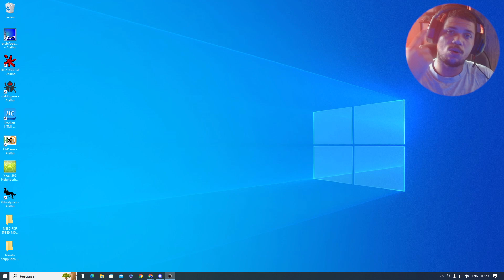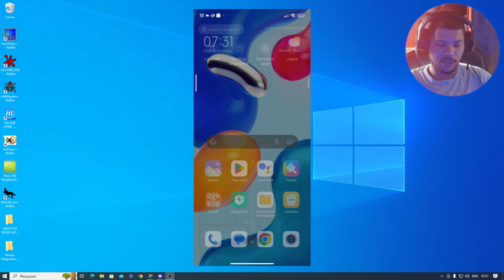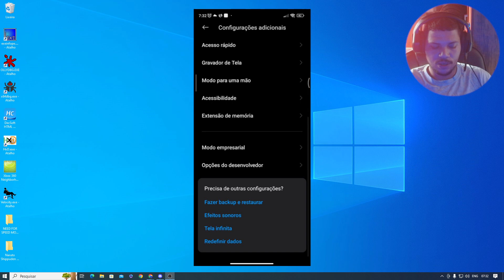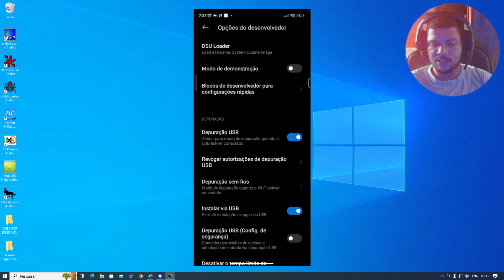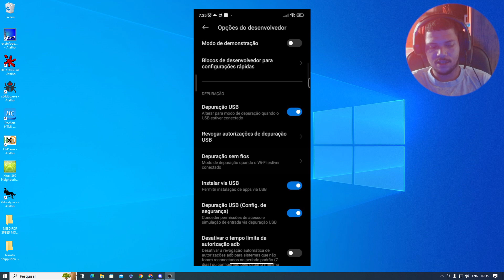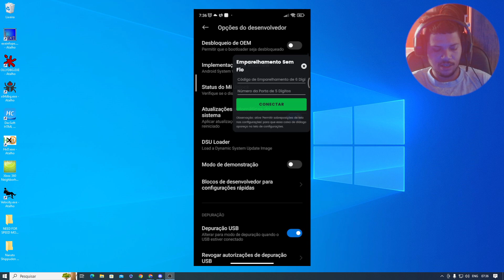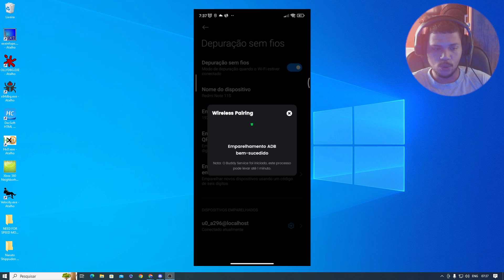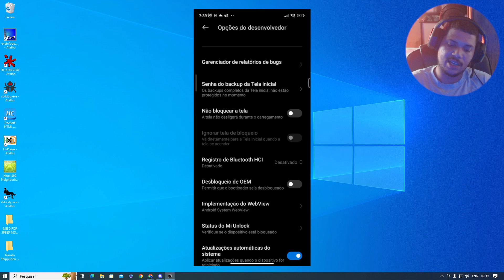Aprenda a Ativar o Mantis Gamepad Pro Utilizando Apenas um Celular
mas para esse procedimento sera necessario que vocês estejam no android 11 ou superior pois utilizaremos da depuração USB

GameSir X2 Pro-Xbox
Redmi Note 11S 6GB RAM 128GB

MEU SETUP:
Sistema operacional: Windows 10 pro
Placa mãe: Asus P8H61 LX2 R2.0
Placa de vídeo: GTX1050ti SC 4GB (Evga)
Processador: Intel® i7-2600 CPU @ 3.40 GHz / 3.80 GHz
Fonte: Cooler Master 460w
Monitor: Philips 21,5 LED FULL HD (1920x1080)
Monitor: Samsung 21.5 LED HD (1680x1050)
Ssd: 240GB multilaser